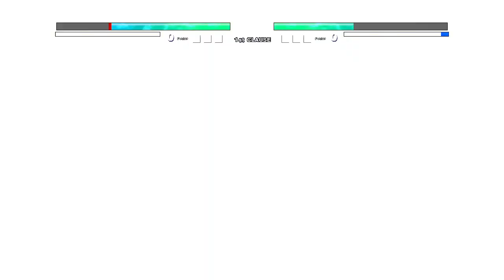Vegetto SSJ5 V2 (New) VS Goku Black MUI V2 in Jump Force Mugen